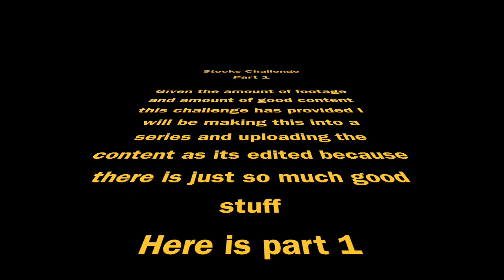Stocks Challenge Part 1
SHABLAMBO!!! Please don't report me...

In this video I give you part 1 of the new series on SHABLAMBO!!! this is the stocks series. In total we have 16 hours of footage with lots and lots of useable content and I can't put it all into 1 video so heres part 1. This one may not be the most entertaining but part 2 will be out soon and that will be longer and way better.